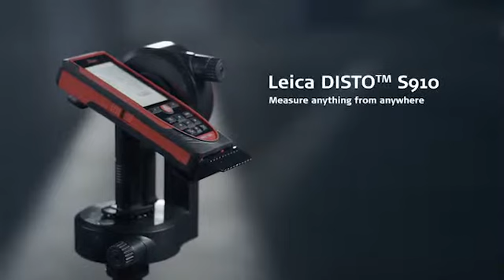Giới thiệu Máy đo khoảng cách laser Leica DISTO S910_3D_300m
Nhập khẩu - Phân phối - Bảo hành chính thức Máy Đo khoảng cách Leica DISTO tại Việt Nam. LH 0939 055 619